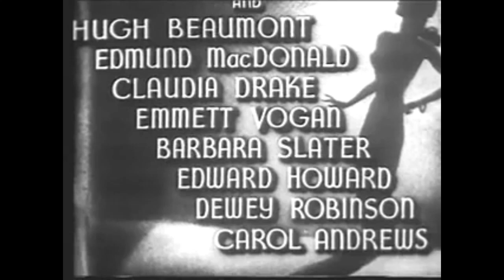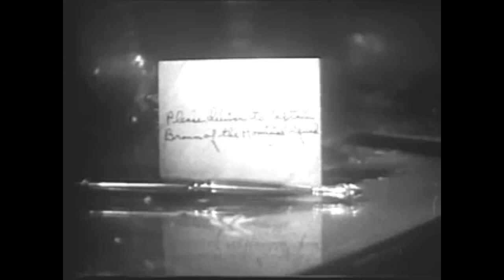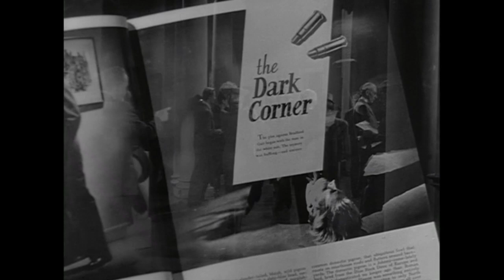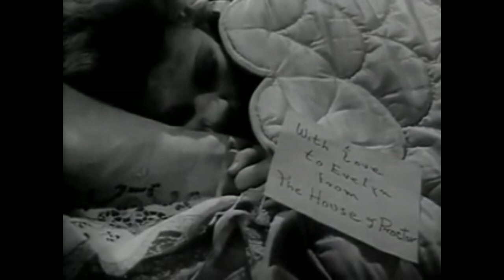Film Noir Double Feature |No Ads | Full Movies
The Lady Confesses,  1945
Get ready for a thrilling ride of mystery and intrigue with 'The Lady Confesses' (1945), a classic film noir directed by Sam Newfield. This tense, edge-of-your-seat crime drama unravels a web of secrets, deception, and murder.
The story follows Vicki McGuire (Mary Beth Hughes), who is engaged to Larry Craig (Hugh Beaumont). Just as they're about to marry, Vicki's life is thrown into chaos when Larry's presumed-dead wife suddenly reappears. When the wife is found murdered shortly after, Vicki and Larry become entangled in a web of suspicion and lies. As Vicki races to uncover the truth, shocking secrets are revealed, leading to a dramatic and unexpected conclusion.
For fans of classic film noir, 'The Lady Confesses' delivers suspense, mystery, and unexpected twists.
Guest In The House, 1944
Step into a psychological drama filled with tension and manipulation in 'Guest in the House' (1944), directed by John Brahm. This gripping film dives deep into obsession and psychological intrigue, making it a classic thriller that will keep you on edge.
The story revolves around Evelyn Heath (Anne Baxter), a seemingly fragile and innocent woman who comes to stay with the Proctor family to recover from an illness. However, beneath her sweet demeanor lies a manipulative and disturbed mind. Evelyn begins to subtly sow discord within the household, causing tensions to rise as her true motives become clear. As her obsession with Dr. Dan Proctor (Ralph Bellamy) grows, she drives the family to the brink of ruin.
For fans of psychological thrillers and classic cinema, 'Guest in the House' offers a masterful portrayal of psychological manipulation and family conflict.